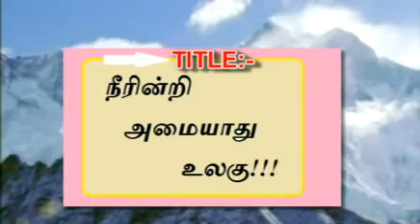நீரின்றி அமையாது உலகு !!! M.I.அப்துல் காதிர் ஜீலானி ஃபைஜீ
இமாம், கீழப்பள்ளிவாசல் பண்டாரவாடை தஞ்சாவூர்